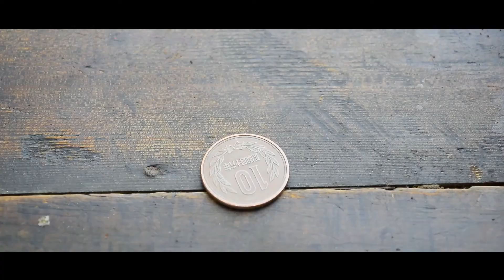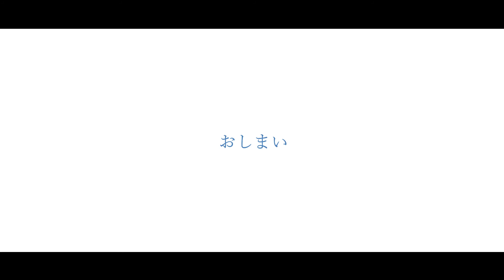SUB【バリスタvlog】美味しいコーヒーのためのメンテナンス｜Kalita Next G ｜Clean my coffee grinder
一か月ぶりに、

愛用しているグラインダーを掃除しました。

たった一ヵ月でもしっかりと溜まっていた粉。

もっとこまめにやろうと決めました。

Cleaned up my coffee grinder.

Made my mind to do this diligently

For taking more coffee flavor as possible as I can.

Take care of your color which reflect on the cup.

BGM　epidemic sounds♪